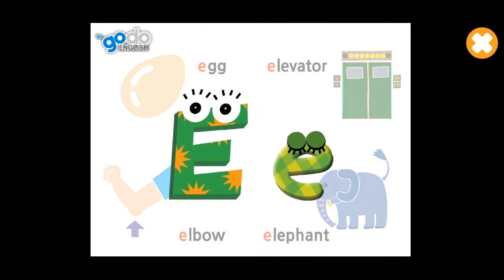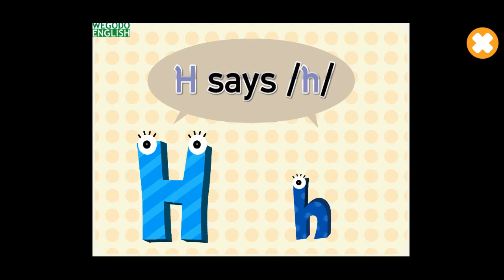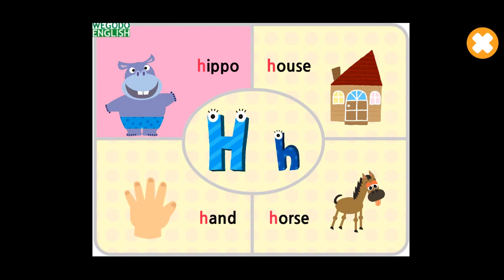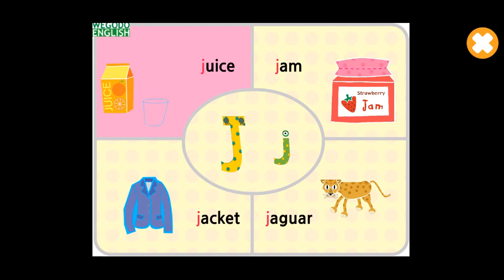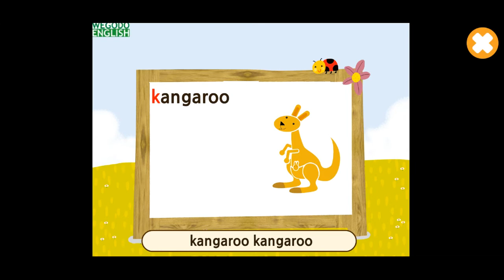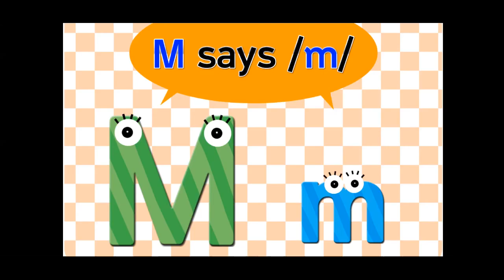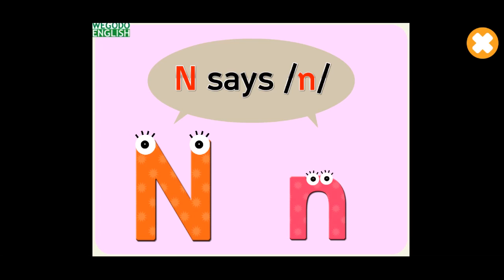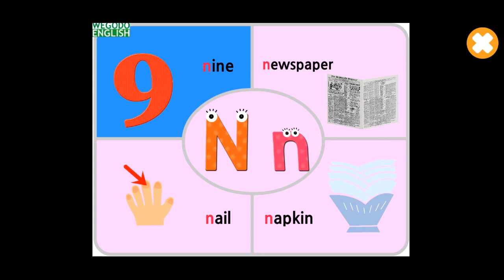Vol.11(Summer)_Step2 | Smartbook 고두 잉글리스타 스마트북